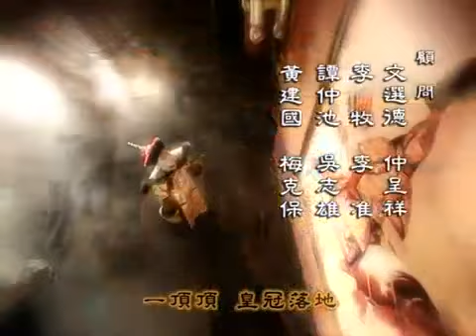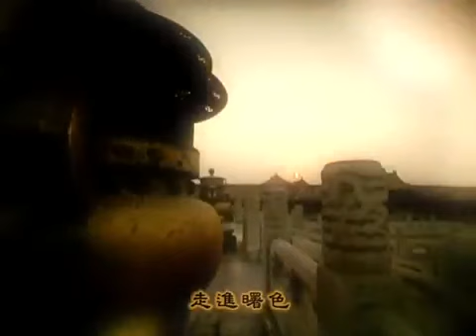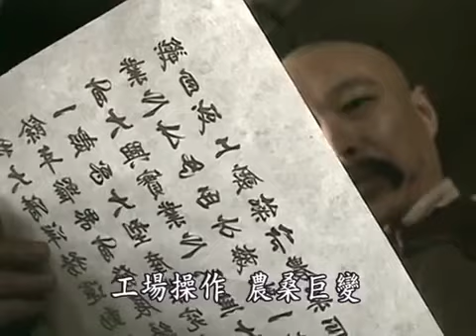走向共和 19 滿清末代王朝 海外未删减版 高清